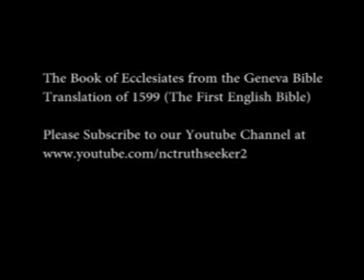Book of Ecclesiates Geneva Bible Translation Chapter 7